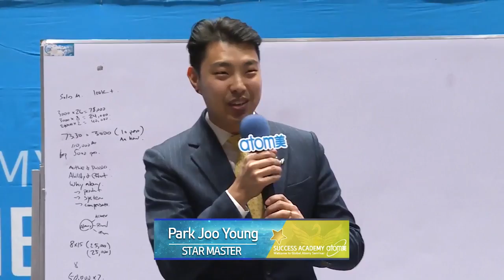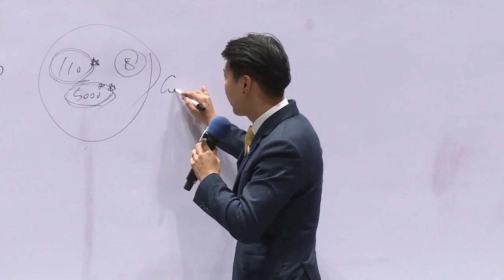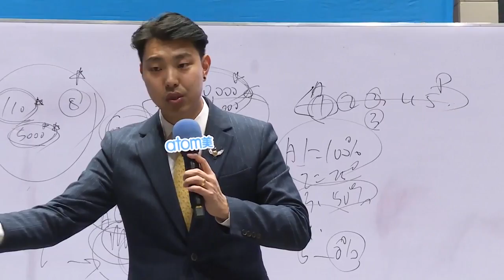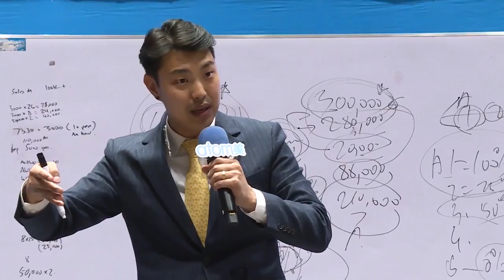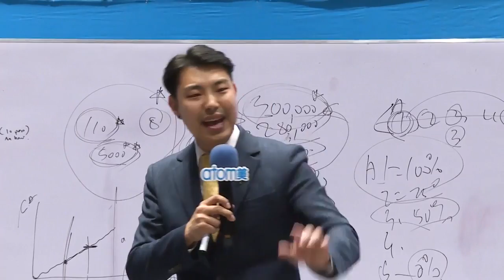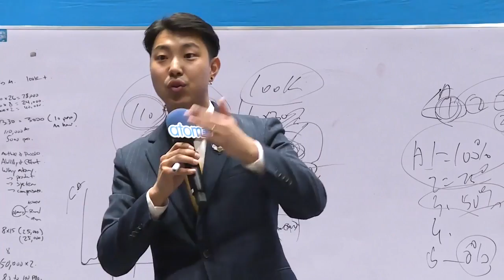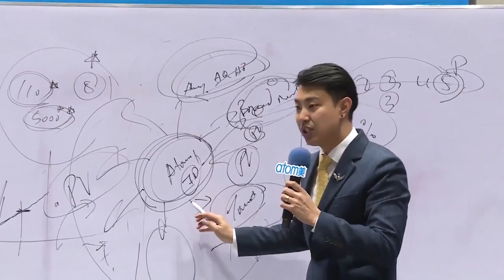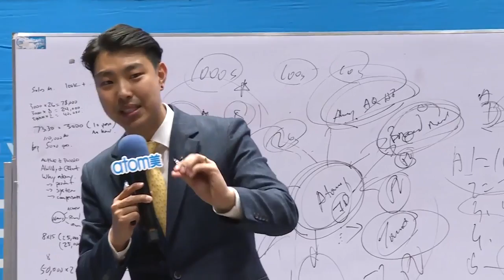Atomy Vision - Park Joo Young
His a brilliant speaker and share his experience selflessly from the heart.